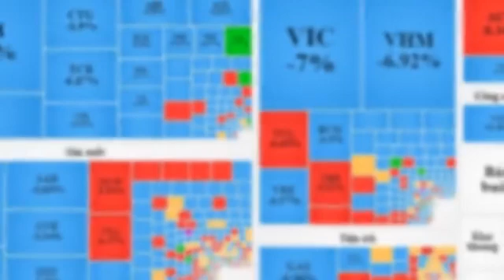Ureka Media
video-4143